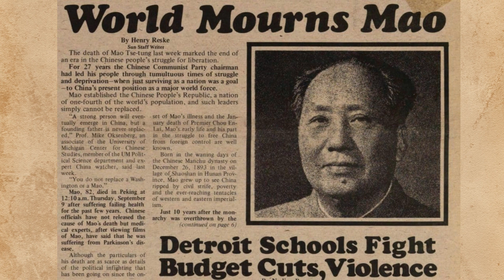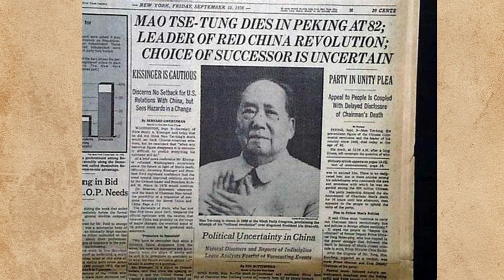ANÁLISIS: WHERE DREAMS BEGIN [XIAO ZHAN]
Título: Eternal Love
Artista: Twisterium
Género: Romántica